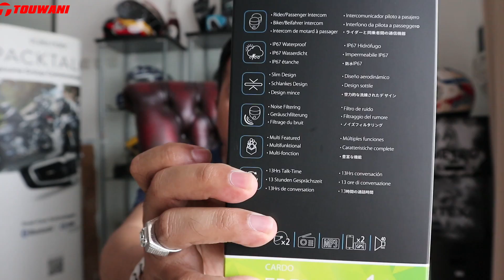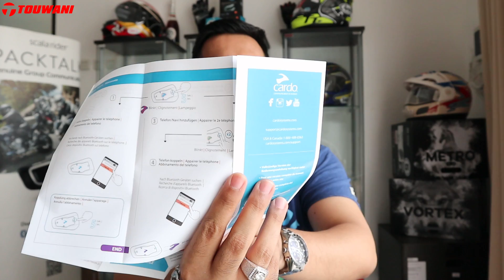Unboxing new Cardo Freecom 1+ 2019! Intercom helmet Bluetooth Helm murah dengan fitur wow!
Perbedaan dengan generasi sebelumnya adalah pada bagian intercom, dimana versi 1+ yang baru ini sudah memiliki intercom untuk penumpang dan rider, dimana Freecom 1 biasa hanya khusus untuk solo rider saja dan tidak memiliki intercom

Ingin saya mereview tempat, motor, dll?
bisa hubungi saya di 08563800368